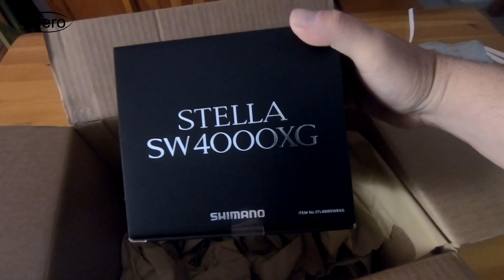Unboxing Stella SW 4000 XG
Si te gustó el vídeo puedes ayudarme a seguir mejorando el contenido
Equipo:
Caña Major Craft TripleCross Hard Rock 762ML/S  3-20Gr
Carrete Shimano Stradic CI4 4000 XGFB
Trenzado Ygk -soul X4 Real Sport Up 12lb #0.6
Molix FC Operative fluorocarbon 0,27mm